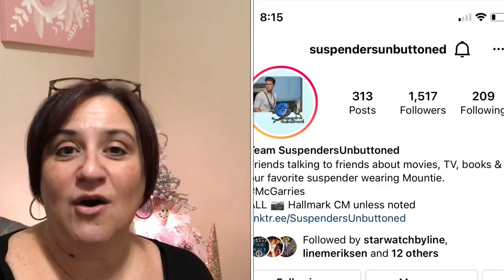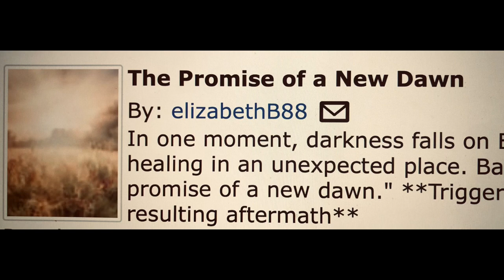Calling All Kevin McGarry Fans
This video is dedicated to Kevin McGarry and Nathan Grant fans. Join the community through social media, fan pages, and fan fiction.

Suspenders Unbuttoned Links

Fan Fiction Links

Nathan Grant Fan Pages

Photo Credit
Hallmark Crown Media
Kevin McGarry IG Account
Suspenders Unbuttoned